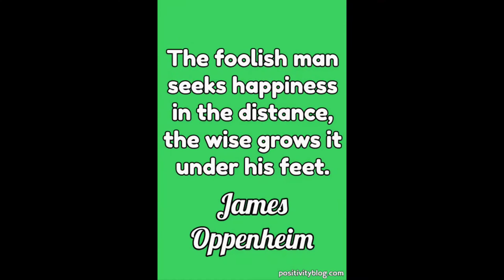Fall Perfumes 2021 | Unique Niche Fall Fragrances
The next in the getting ready for Fall 2021 is Unique Niche Perfumes.

Video Chapters:
Intro 00:00
Maremma 02:42
Khaltat Night 04:05
Cherry On Top 05:47
Eidolon 07:30
Chocognac 09:10
Perdizione 10:47
Moon Aoud 11:45
Tenue de Soiree 12:31
Aoud Gourmet 14:14
Night Aoud 16:55
Just Call Me 19:07
Jasminisha 20:45
Lady Tubereuse 22:03
Bee 23:58
Alahine 25:44
Aoud Orchid 27:55
Histoires de Parfums  x3 30:17
Outro 36:07

Welcome to LuuLuu's World the beauty video channel of LuuLuu's. This channel is all videos to cater to the people that do not enjoy the randomness of my main channel which is filled with livestreams and anything I want to share. So if you prefer beauty content via videos only this is the channel for you.